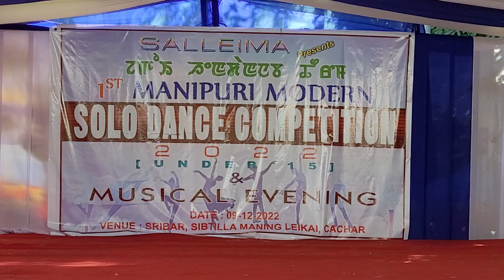H. Promila Devi, Dance Serial #11,1st Manipuri Modern Solo Dance Competition 2022, Sribar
H. Promila Devi, Binnakandi Pt-1, Dance Serial #11, U15 1st Manipuri Modern Solo Dance Competition 2022 & Musical Evening at Sribar, Sibtilla Maning Leikai, Cachar, Assam on 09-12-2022.

Note - The Song used in this video belongs to the respected owner and not to me.